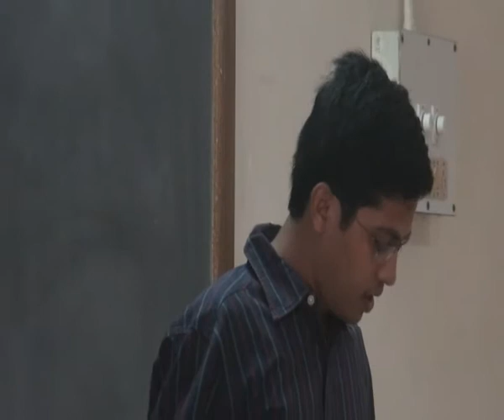GSIB Club on 08 07 2015 7